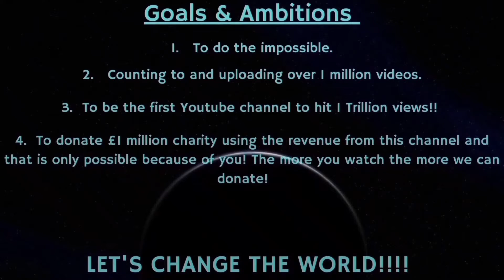Counting to ONE MILLION!!, This is Number 82,443